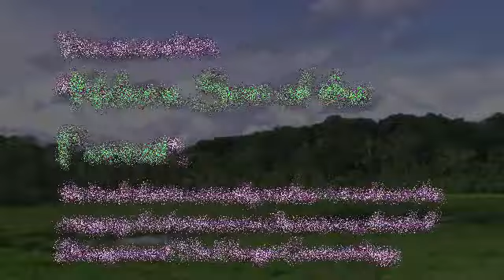Book Trailer "Ndura. Son of the forest" by Javier Salazar Calle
If your plane was shot down and crashed in the jungle, WOULD YOU SURVIVE?
A quiet trip, an unexpected ending
A downed plane, a single survivor
A ruthless forest, a frenetic pace
A place where Nature is not the only enemy and where survival is not the only concern
Dive into an amazing world
Feel the anguish and despair of the protagonist
Do you really know where your LIMITS lie?
You can read it in "Ndura. Son of the Jungle", the book that is currently number 1 in sales in the category of adventures on Amazon.es, ahead of Divergent and The Hunger Games trilogy